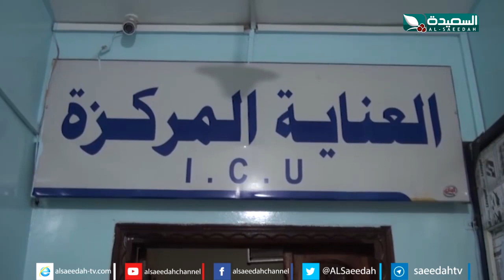سنابل الخير - ضياع حلم الأمومة والكهل الوحيد ومتابعة للطفل قصي 2-12-2019م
الحلقة الخامسة والأربعين 45 من برنامج سنابل الخير ، وإستعراض لحالات إنسانية ومرضية تحتاج لعون عاجل من أهل الخير والصلاح ، ضياع حلم الأمومة والكهل الوحيد ومتابعة للطفل قصي ، البرنامج من إعداد المتألقة مايا العبسي وتقديم الرائعة سعاد الخليدي ، بثت الحلقة في العاشرة من مساء الإثنين الموافق 25 نوفمبر 2019م